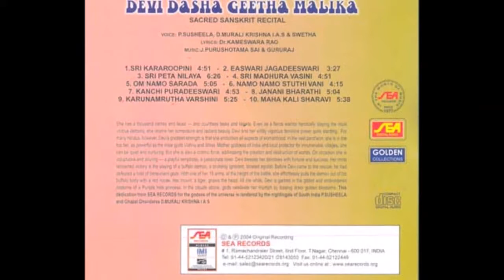Kanchi Puradeeswari | P.Susheela,Swetha | Devi Dasha Gaatha Malika | Sanskrit Devotional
| P.Susheela,Swetha | Chalisas | Sanskrit Devotional